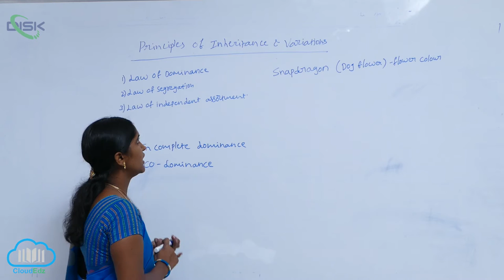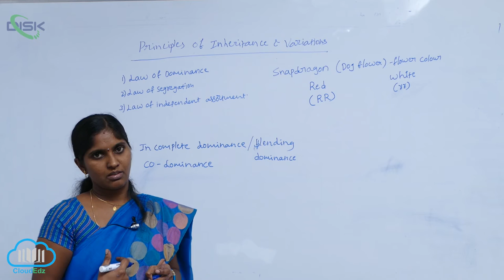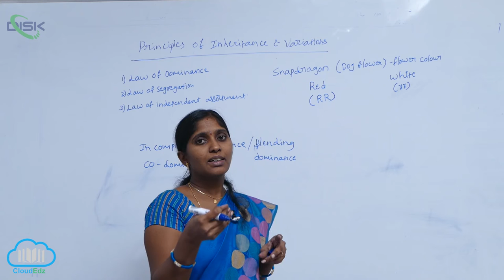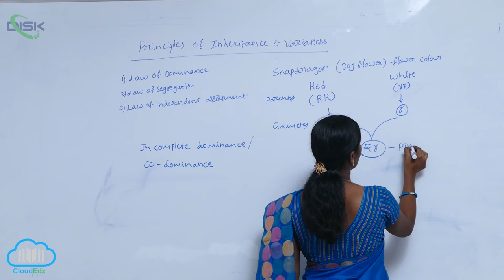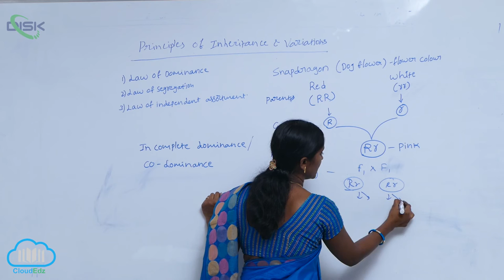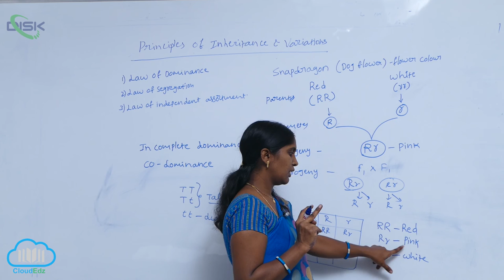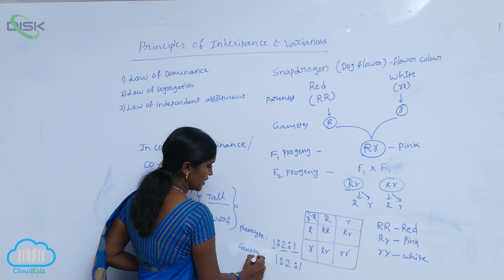DEVIATIONS FROM MENDALIAN CONCEPT OF DOMINANCE || INCOMPLETE DOMINANCE || Disk Telangana